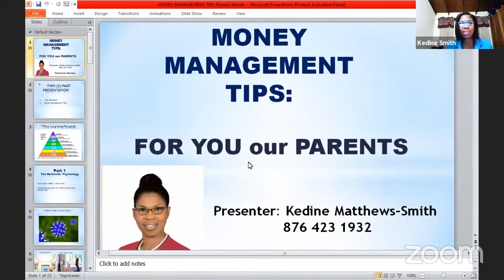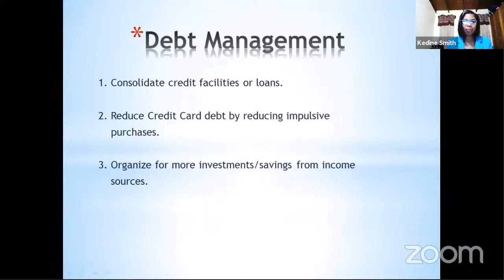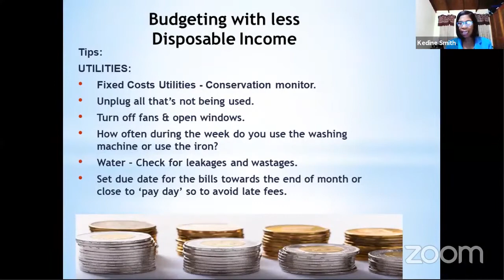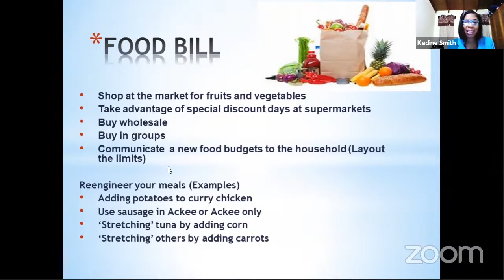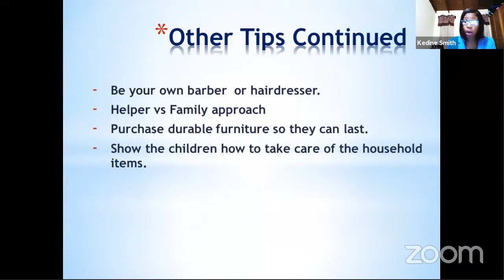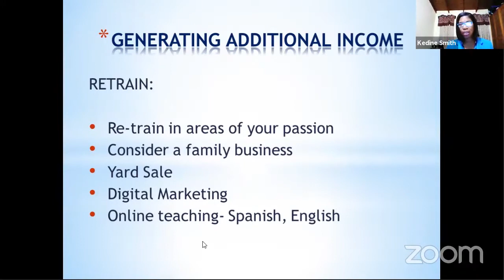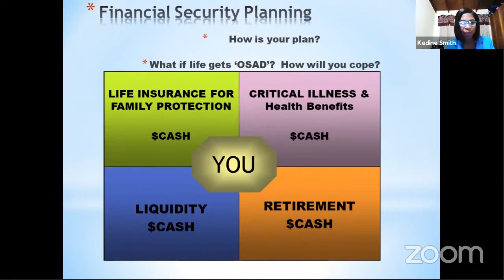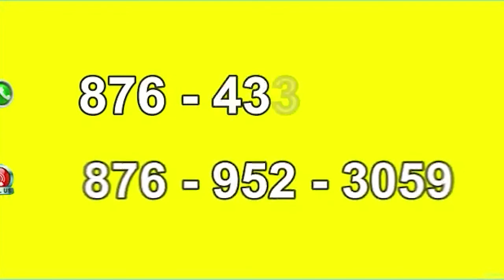Montego Bay Preparatory: Parents' Month Presentation on Money Management Tips